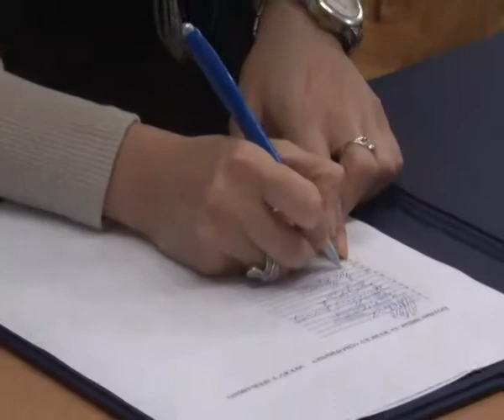ZENSKA ODBORNICKA MREZA